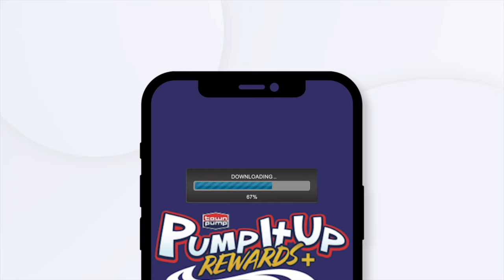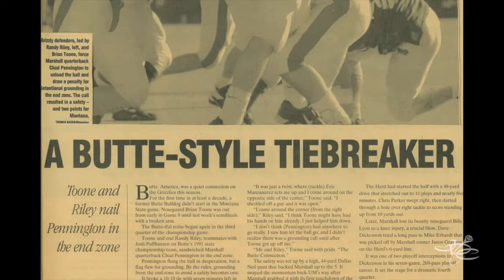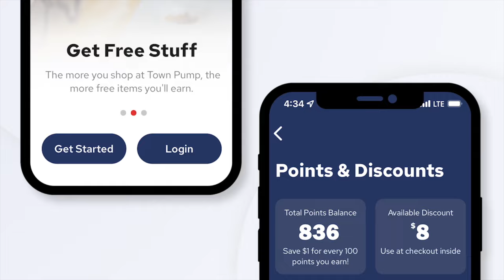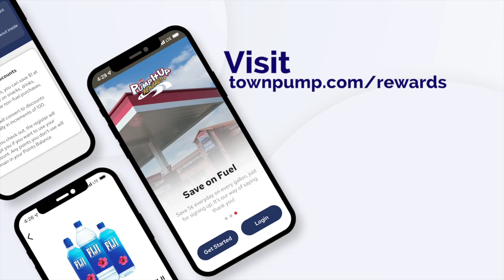Tuesdays with Tootell April 16 - Master's, Cliff McDowell, FCS championship game, Bobcat 2-QB system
Ryan Tootell & Colter Nuanez check in for their weekly conversation around the wide world of sports, including the Master's, the Clifton McDowell saga, Brandon Whitney returning to Griz hoops and if Montana State needs to employ a two-QB system this next fall.

This video was filmed & produced by Colter Nuanez, Skyline Sports